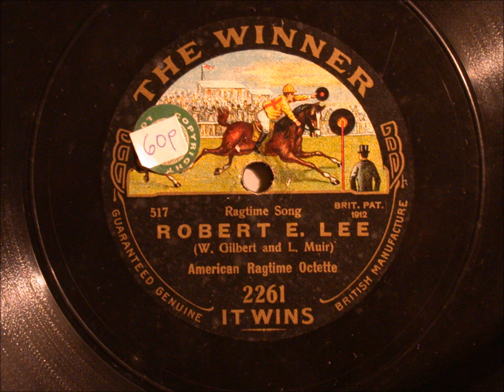Robert E Lee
Robert E. Lee, W. Gilbert, L. Muir, American Ragtime Octette, The Winner